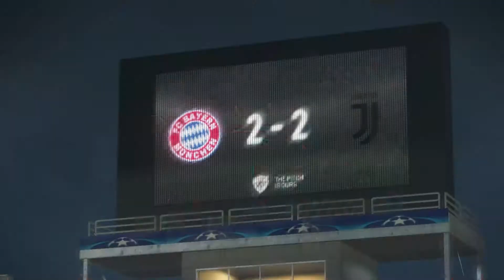PES 2018 Gameplay PC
Bayern Munchen vs Juventus